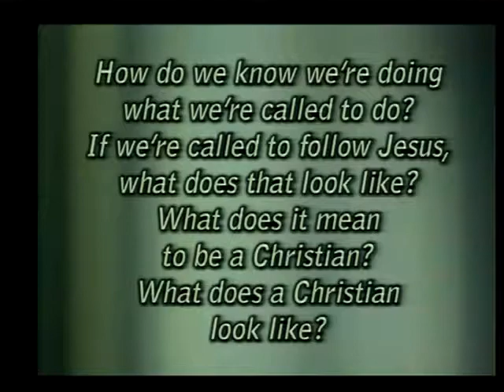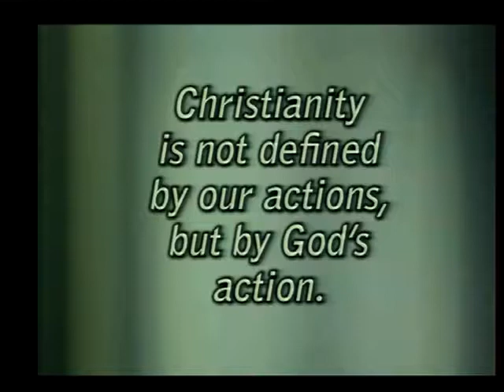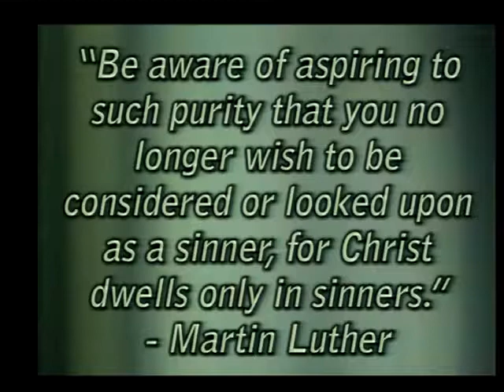Jan 08 2017 Grasped By Grace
2017 is an historic year in Christianity—the 500th Anniversary of the Protestant Reformation.  We’ll be spending our worship weekends deep diving into the great truths of grace re-discovered by Martin Luther and what it means for our lives each day.  This weekend—So You Want to Be A Christian!  Over the next 5 weeks we’ll look at some of the most transformational stories in the Bible to help us understand what it looks like to follow Jesus.  First up:  Luke 15:1-10.